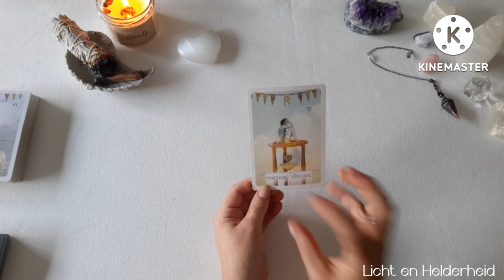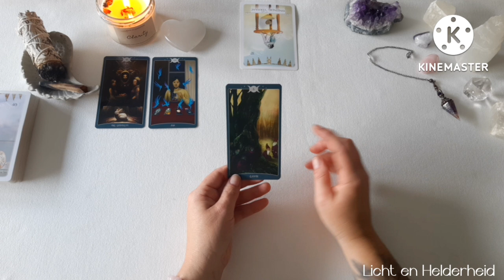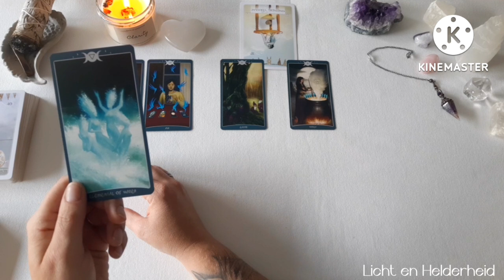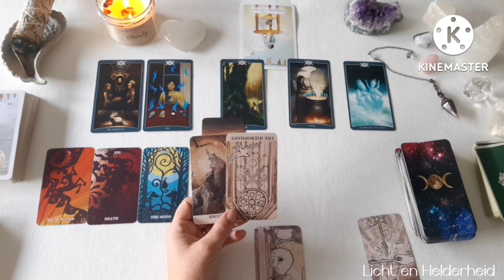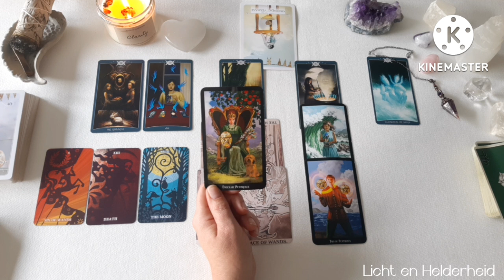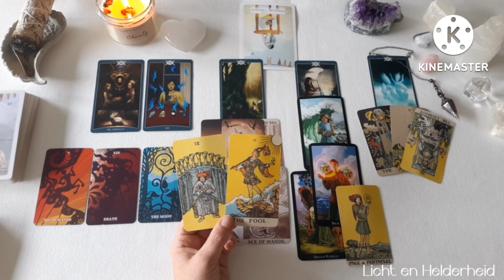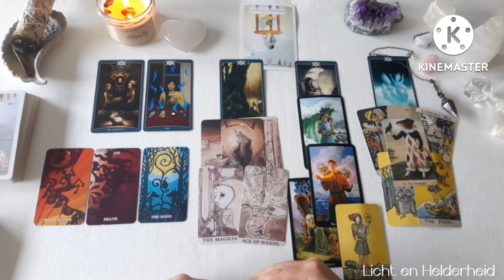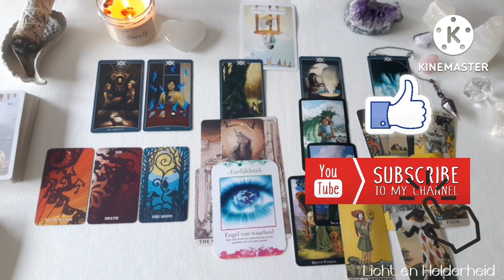💞 Liefdes Reading: 🍀Jullie groeien individueel van elkaar naar een verbinding samen 💋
Welkom op mijn kanaal, Licht en Helderheid

Ik ben een  intuïtieve kaartlezer en  gebruik Tarot en orakelkaarten ter ondersteuning van de binnenkomende boodschappen in combinatie met mijn helderhorend, helderziend ,heldervoeldende eigenschappen.
Dit zijn gratis algemene boodschappen.  Gericht op liefde, relatie, spirituele ontwikkeling , maan energie en sterrenbeelden
De berichten op mijn kanaal zijn collectief en kunnen dus niet met iedereen resoneren. Ze zijn bedoeld als amusement en Licht en Helderheid kan niet aansprakelijk worden gesteld voor de keuzes die jezelf maakt.